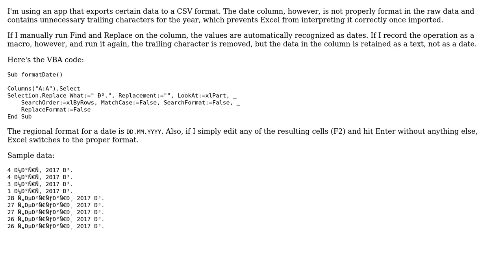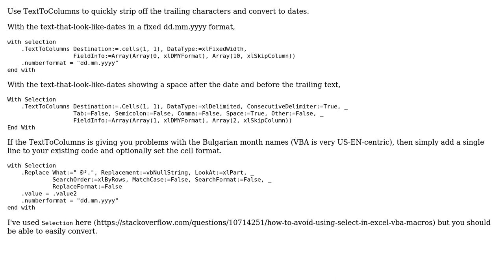Find/replace macro that properly formats a date cell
With thanks & praise to God, and with thanks to the many people who have made this project possible! You are responsible for your own actions.